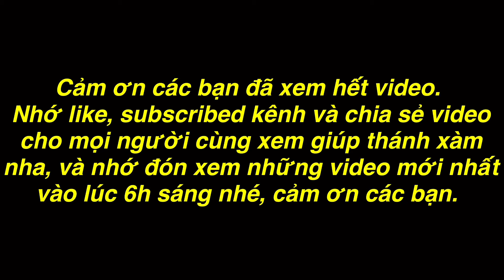TXVL - Tui Mà Ra Được Là Mấy Ông Tới Số | Ku Vàng bất lực Cam chịu bị Thánh Xàm Chơi